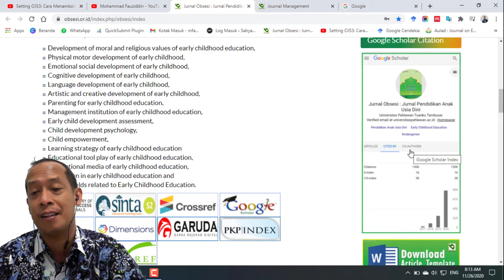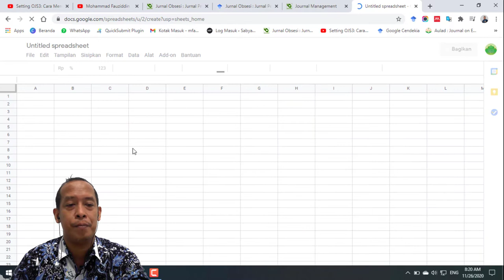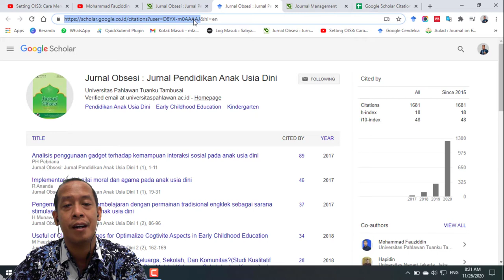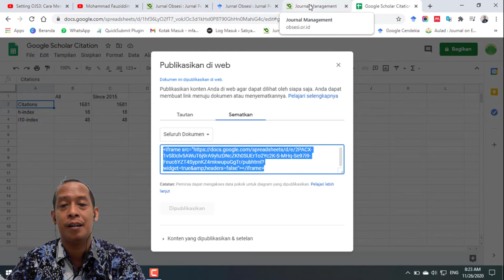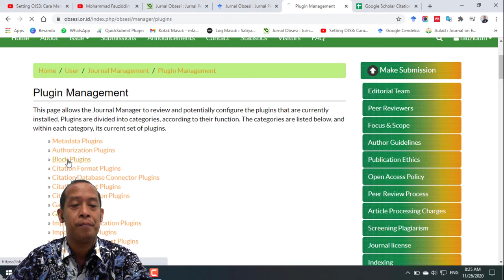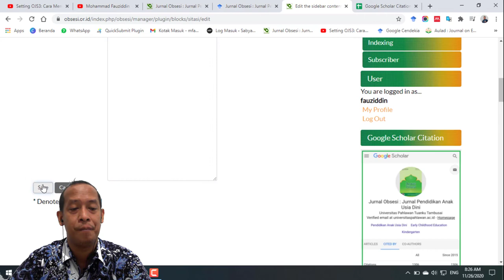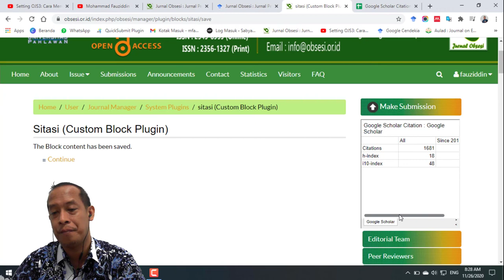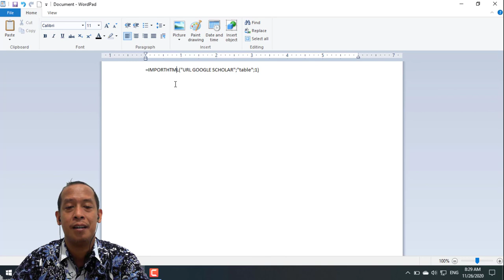Menyematkan Sitasi Google Scholar Otomatis pada Jurnal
pada Video ini adalah cara Menyematkan Sitasi Google Scholar Otomatis pada Jurnal